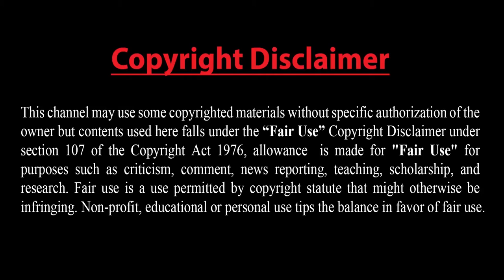plover। প্লোভার। কুমির পাখি হিসাবেও পরিচিত। কুমিরের চোয়াল পরিষ্কার করে নিজের খাদ্যের চাহিদা মেটায়।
কুমির তাদের খাবার চিবিয়ে খায় না,তারা তাদের পুরো শিকারটিকে পেটে গিলে ফেলে।শিকার গ্রাস করার সময় মাংসের বিটগুলো কুমিরের দাতে আটকে যায়।তখন মিশরীয় প্লোভার পাখি মাংসের বিটগুলো কুমিরের চোয়াল থেকে পরিষ্কার করে নিজের খাদ্যের চাহিদা মেটায়। ফলে কুমিরের দাতগুলোকে সতেজ ও সংক্রমণ মুক্ত থাকে।
We invite everyone to watch the invitation channel to get healthy entertainment and if you like it, please stay with us and give advice.